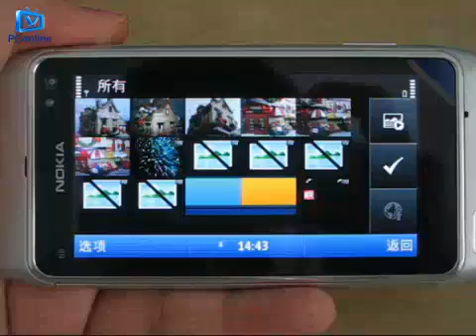Nokia N8 prototype photo browser with multi touch